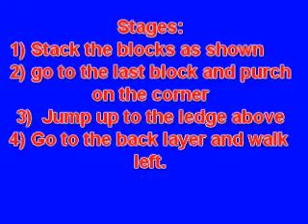Great magician's palace level escape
a tutorial to show you how to escape the great magician's palace level. in association with "tips, tricks and glitches for average sackpeople"